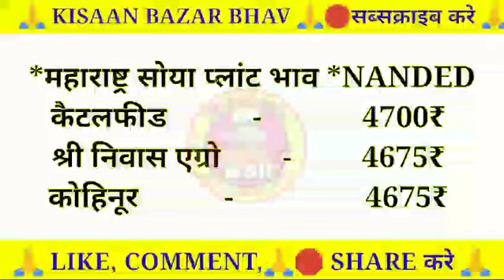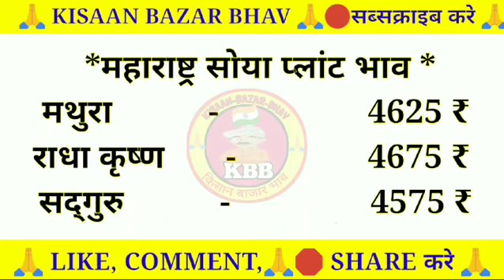सोयाबिन प्लांट भाव 18 September 2024 |Soyabean plant bhav |soya Plant bhav today|soybean price today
soybean plant
soybean play
soybean plantation
soybean plant ke bhav
soybean plant malayalam
soybean plant growth stages
soybean plant rate today
soybean plant bhav aaj ka
soybean bazar bhav
soyabean bhav

today soybean bhavtoday
soya plant bhavaaj ka soya rate
soybean bhav
soybean kitne rupaye kilo hai
soybean bhav
soyabean bhav
बदनावर मंडी सोयाबीन भाव
soya plant

2172 सोयाबीन कितने दिन की वैरायटी है?
9560 सोयाबीन की उम्र कितनी है?
9560 सोयाबीन कितने दिन में पक कर तैयार हो जाती है?
1516 सोयाबीन किस्म कितने दिन का होता है?
Soybean market
परतवाड़ा मंडी भाव आज का सोयाबीन
CBOT soya
यूएस सोयाबीन वायदा
सोयाबीन का भाव बढ़ेगा या घटेगा 2024